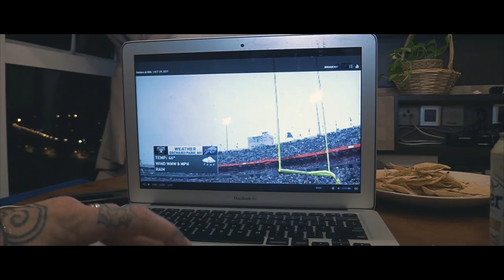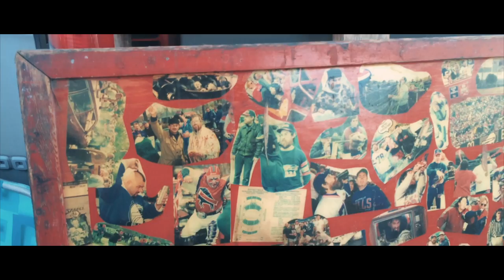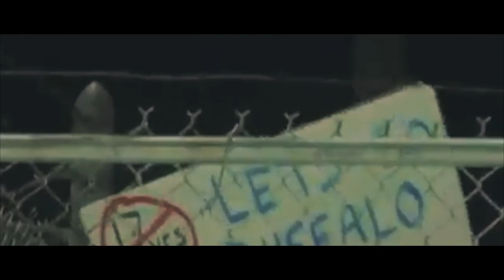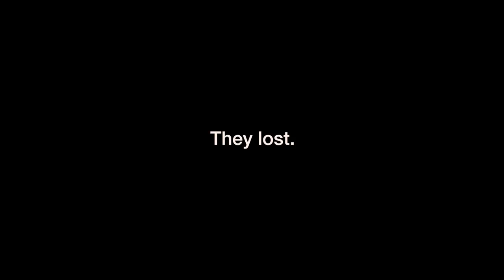A Love Letter To My Shit Town, Part 1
Documentary Short #002 is a nostalgic ride through my childhood and an exploration of an irrational love for a football team.

My gear for this video:
Haha ... some crappy phones.

My book